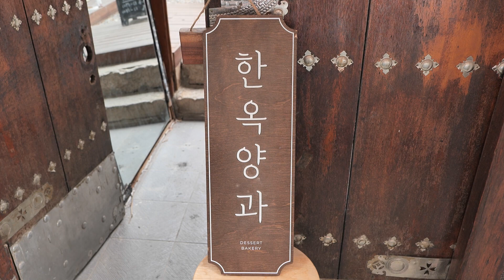Cute Teddy Bear Financier | Korean Bakery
‘Awesome Food’ shows you delicious cuisines all around the world.
You can enjoy watching the most satisfying videos about how delicious foods are made at this channel.
Find high-quality, tasty recipes and meal ideas here and become a digital gourmet!

A financier is a small, delicate French pastry that is popular for its rich and buttery flavor. It is traditionally made with almond flour, egg whites, butter, and powdered sugar.

The pastry is named "financier" because its rectangular shape resembles a gold bar, which was historically associated with financiers in France. It has a golden-brown crust and a soft, moist interior.

Financiers are often baked in small, individual molds, which give them their signature shape. They can be enjoyed plain or enhanced with additional flavors such as chocolate, fruits, or nuts.

These pastries are commonly served as a sweet treat alongside coffee or tea. They make a perfect accompaniment for breakfast or afternoon tea, but they can also be enjoyed as a dessert or a light snack.

In summary, financiers are delicious French pastries known for their rich, buttery taste and golden-brown crust. They are small and individually-sized, making them a delightful treat to enjoy on their own or paired with a hot beverage.